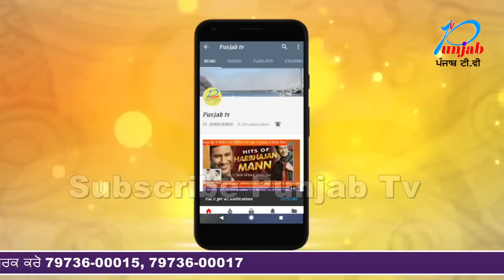OMG ਦੇਖੋ Cute Fan ਦਾ ਸਲਮਾਨ ਖਾਨ ਲਈ ਪਿਆਰ ,ਰੋ ਰੋ ਕੇ ਬੁਰਾਹਾਲ